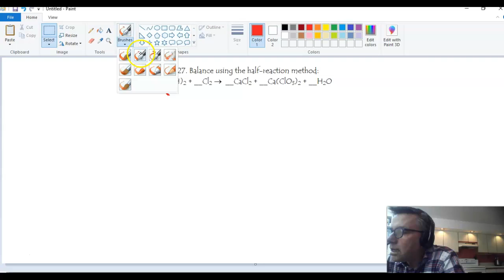solutions problem 27 ap chem